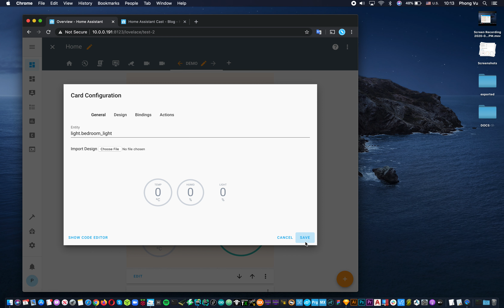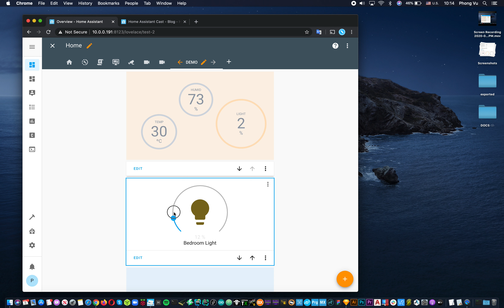HA custom card builder - import from SVG